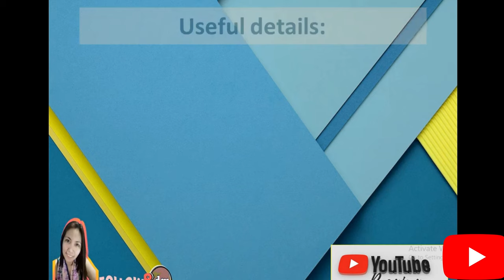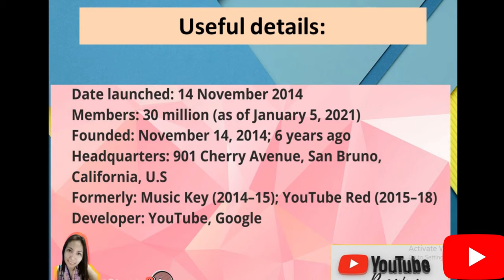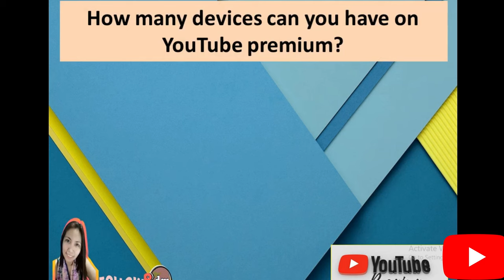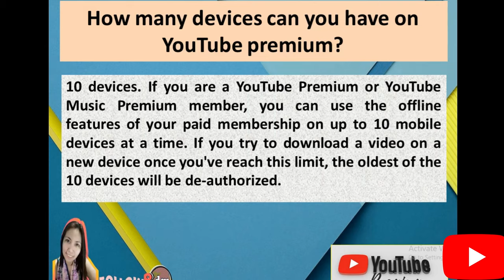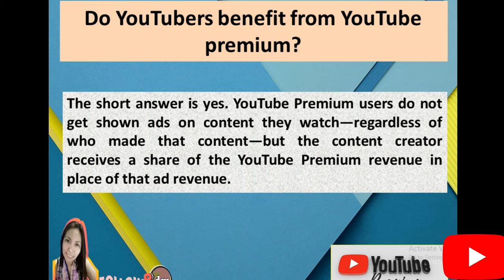What is YouTube Premium | Ano ba ang YouTube Premium? | What is included in YouTube Premium